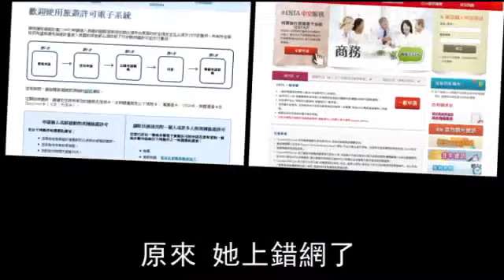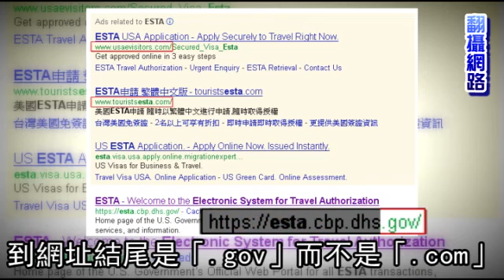上錯網站多花千元 美國免簽 ESTA.gov才是官網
【陳郁仁、突發中心╱台北報導】持中華民國護照享有赴美國免簽證待遇，但讀者田小姐向《蘋果》爆料，日前赴美旅遊，上ESTA網站申請免簽，怎知付了兩千一百二十二元台幣後，到旅行社買機票，才發現申請免簽只需十四美元（約四百零六元台幣），自己誤上民間ESTA代辦網站，被不肖業者多收錢。田小姐痛批，「美國政府怎可讓廠商代辦，騙旅客這麼多錢？」外交部發言人夏季昌表示，這是商業行為不犯法，只能提醒民眾一定要上美國官方網站申請。